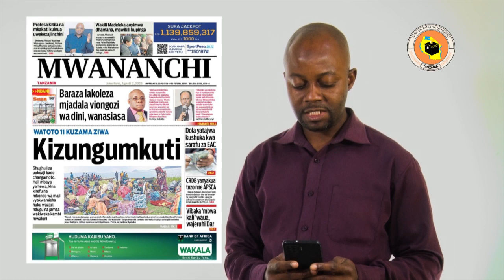MAGAZETINI LEO AGOSTI 02,2023;Miili ya watoto waliokufa wakitoka Ibadani yapatikana.